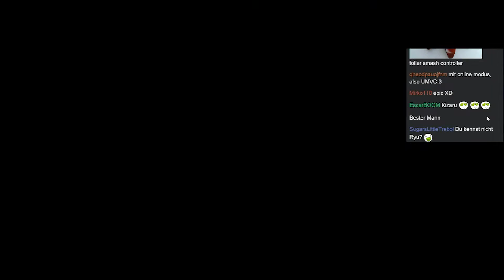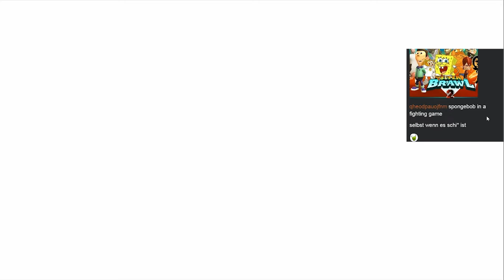# 25 - Akainu - One Piece Unlimited World Red Colloseum [Livestream 29.1.2015]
Wir sind auf Charakterjagd!

Das Spiel ist von Ganbarion, allerdings stehen weder ich noch dieses Video in Verbindung zu Ganbarion.